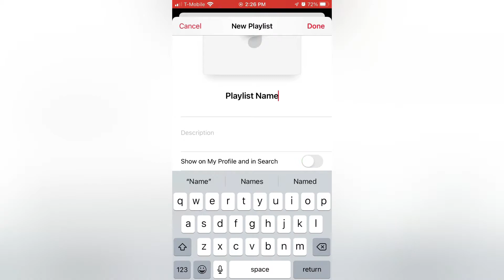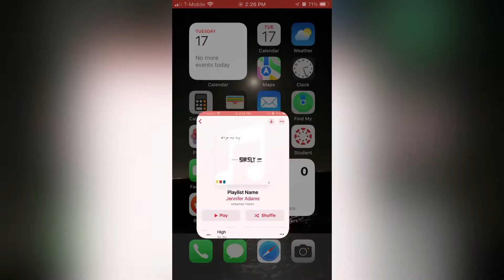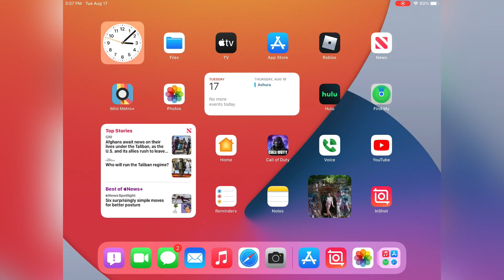How to make and use a playlist on Apple Music for iPhone and iPad | TechZombie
If you have any questions please leave them in the comments!